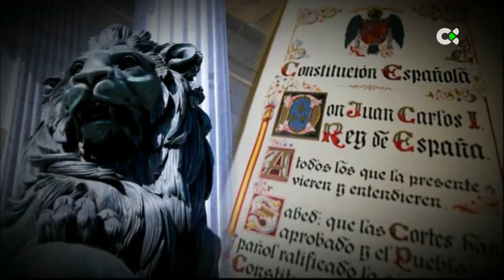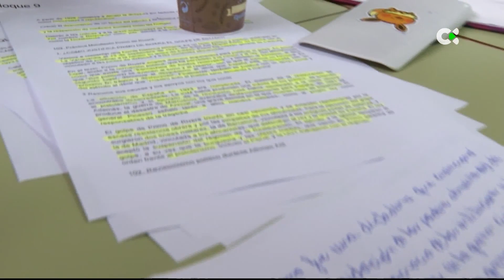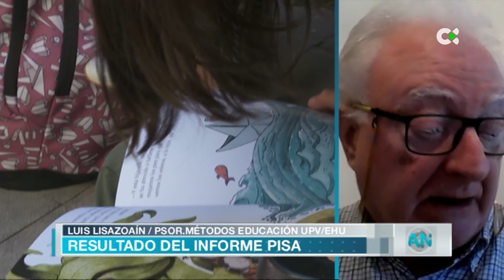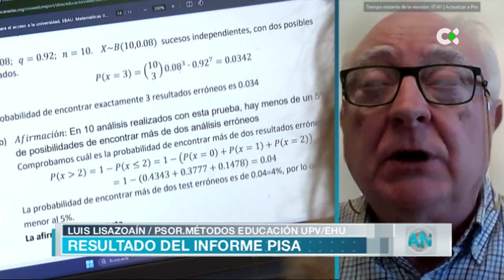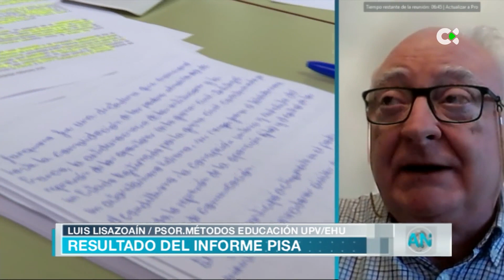Atlántico Noticias | 07/12/23